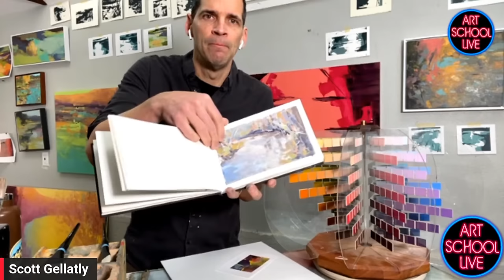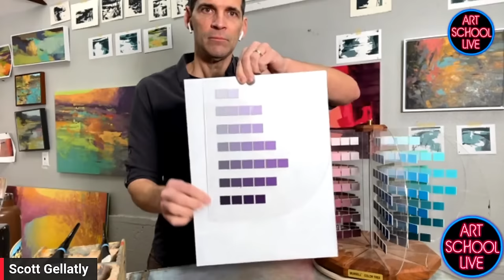How to Reach Your Color Potential feat. Scott Gellatly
Join art publisher @ericrhoads on artschoollive as he gives you free artinstruction with Scott Gellatly